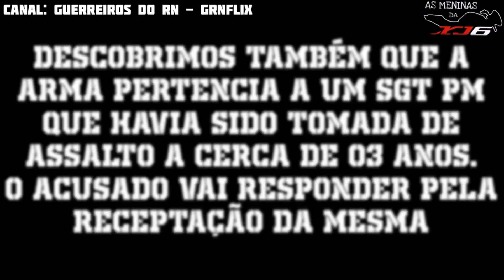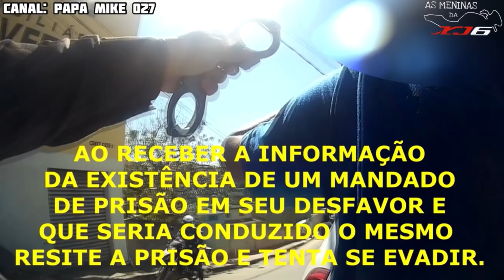ABORDAGENS E OCORRÊNCIAS POLICIAIS (EP.56)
0:00 Seja Bem Vindo(a)!
0:16 GUERREIROS DO RN - GRNFLIX
3:16 LUCAS FRACAZZI
8:10 PAPA MIKE 027
10:12 INSCREVA-SE E DEIXE O SEU LIKE TMJ